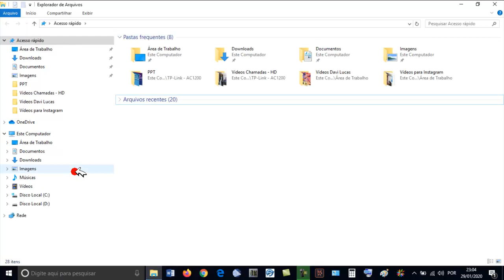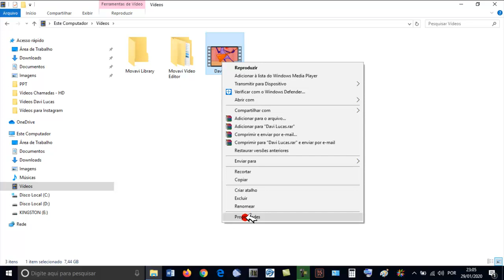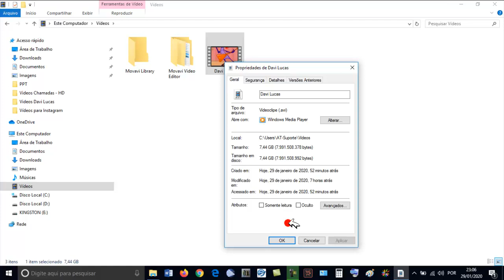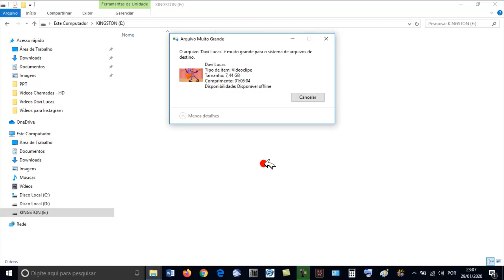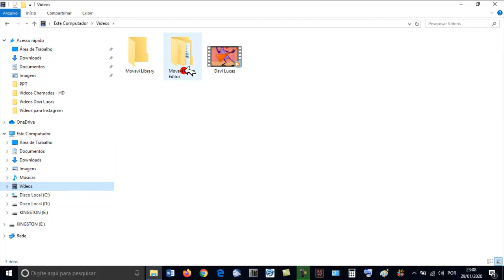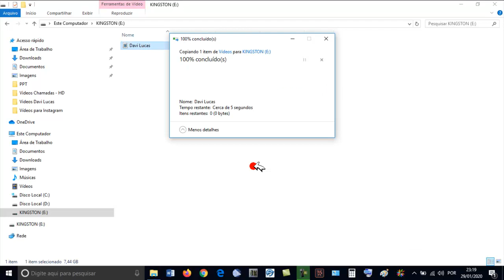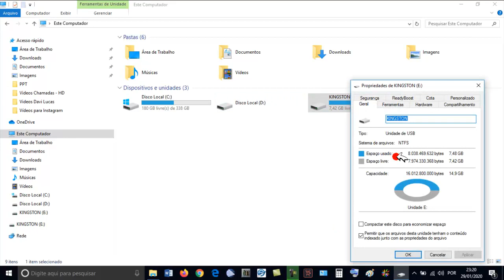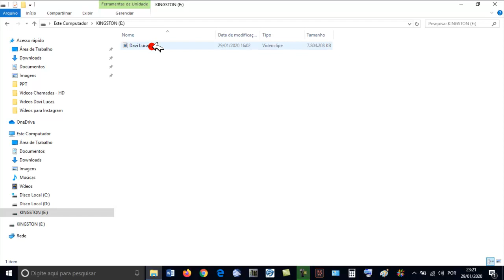Pendrive com Fat32 ou NTFS? Como formatar o Pendrive?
Caso você não esteja conseguindo fazer a cópia de um arquivo que possua mais de 4 GB para o Pendrive, pode ser que o mesmo esteja utilizando o Sistema de Arquivos FAT32, e isso fará o impedimento da cópia para o Pendrive. Um forte abraço e até o próximo vídeo.
▬▬▬▬▬▬▬▬▬ஜ۩۞۩ஜ▬▬▬▬▬▬▬▬▬
▬▬▬▬▬▬▬▬▬ஜ۩۞۩ஜ▬▬▬▬▬▬▬▬▬
😎 Assista nos links abaixo, mais vídeos do mesmo segmento: